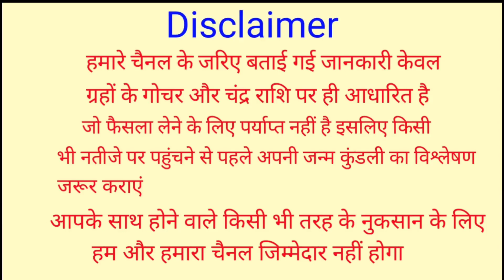कन्या राशि 20 जून से 14 सितंबर 2021 | वक्री बृहस्पति की चाल | Jupiter Transit 20 June 2021